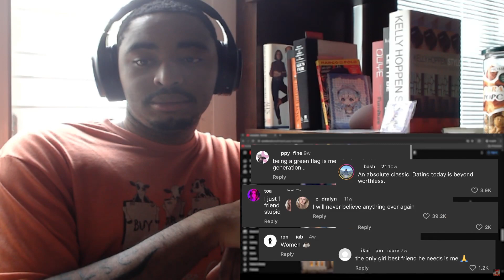Romance Has Changed But It Isn't Dead.